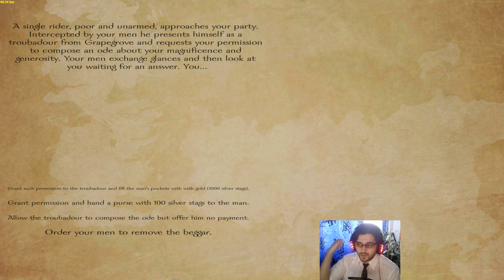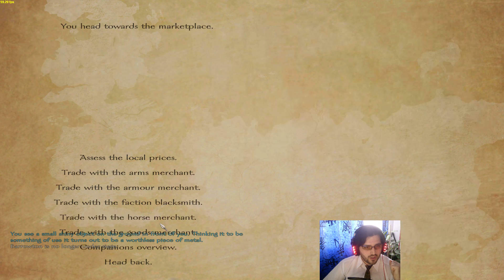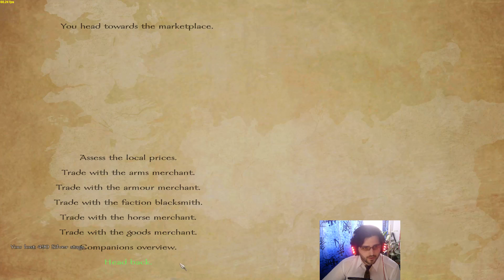A World of Ice and Fire 4.2 Mod [AWOIAF 4.2] Playthrough - Part 13 - Last Episode Because 4.3 is Out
This is the final episode of this playthrough, because patch 4.3 for Awoiaf came out and the saves are not compatible. I will begin a new playthrough for 4.3 shortly.

A World of Ice and Fire Mod (Awoiaf) is a Game of Thrones Mod for Mount & Blade Warband. It is considered one of the most difficult mods out there. It is time to conquer this world.

This is taken directly from my Twitch stream.

Watch me live from Monday to Friday starting at 12 PM EEST to 7 PM EEST